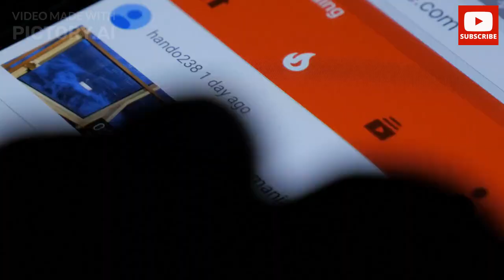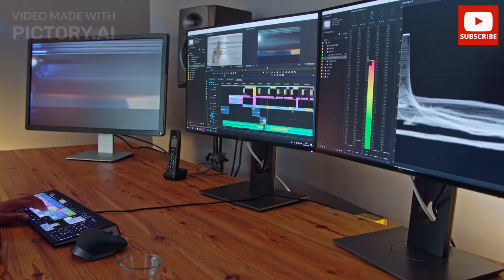How To Download Video From Any Social Media Sites To Labtop PC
Here are the steps:
Step #1: Copy the video URL. All you have to do is copy the URL of the video you want to download.
Step #2: Enter the video URL. ...
Step #3: Click on the “Download Video” button or Hit Enter. ...
Step #4: Choose the quality of the video to download. ...
Step #5: Click on the “Download” button.